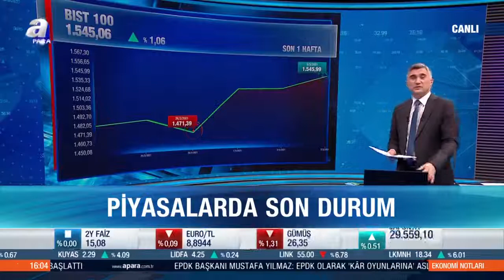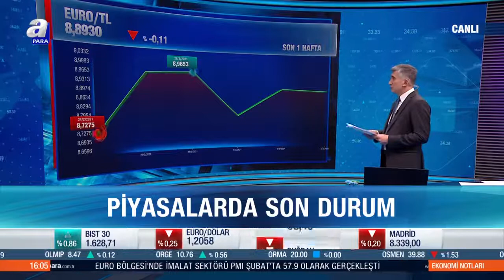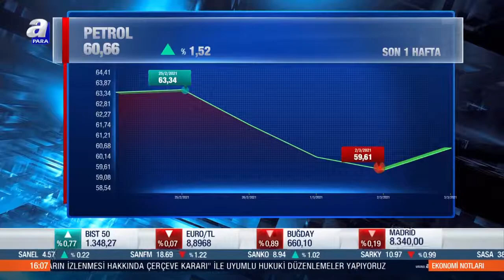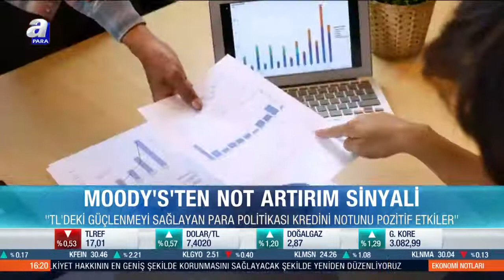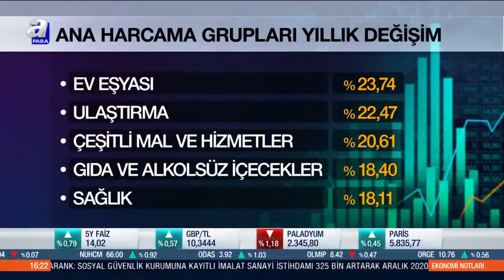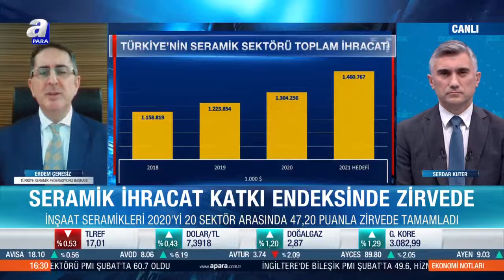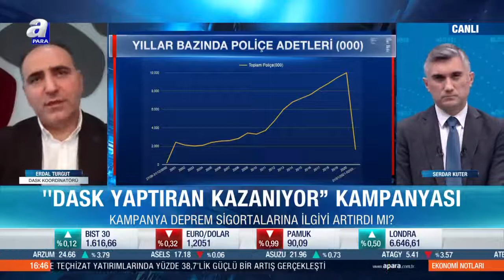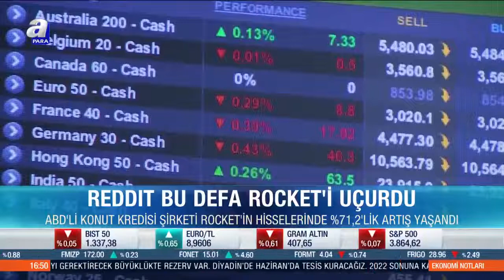Hukuk Reformu Yatırım Ortamını Güçlendirecek / Ekonomi Notları / A Para 03.03.2021